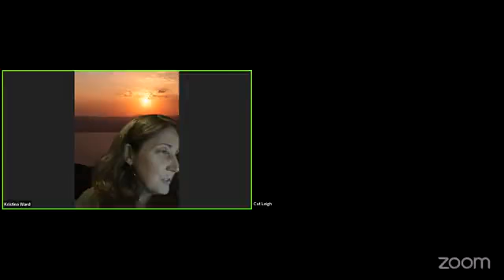CAT LEIGH LIVE AT REDS ROOM